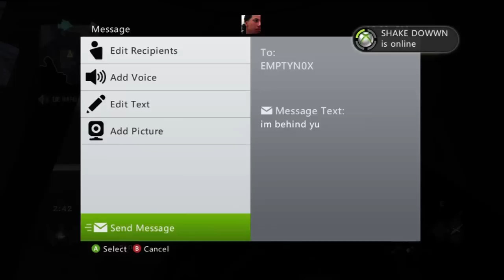Look Behind You Pt.2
lol did it in Mw2; did it again